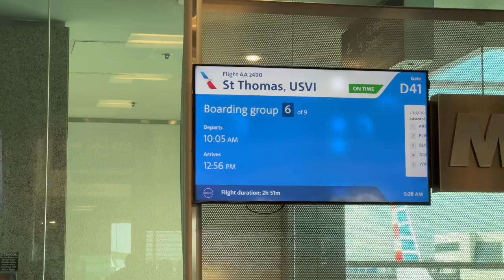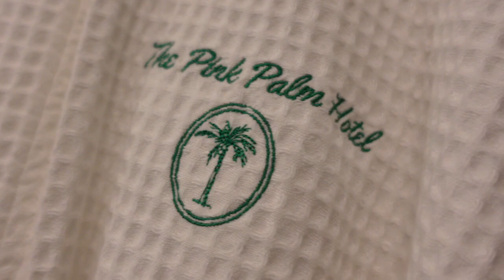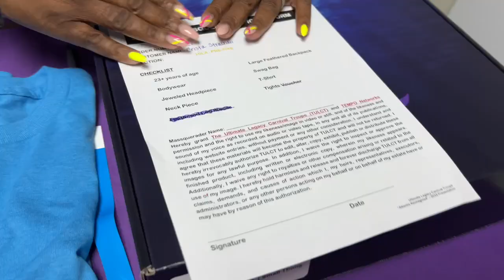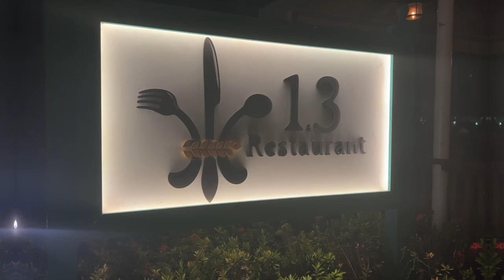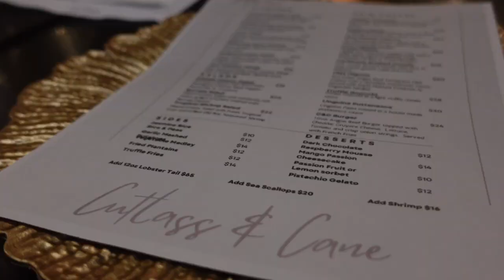ST THOMAS CARNIVAL 2023 | FETES, VILLAGE NIGHTS, CARNIVAL PARADE | Stay @ PINK PALM VI HOTEL | USVI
Ahhhhh I really enjoyed St Thomas Carnival in the US Virgin Islands. They had their carnival the last weekend in April and I went from Wednesday to Monday and had a great time with the US Virgin Islands Tourism team. This press trip was so much fun from the parties, the food, the village nights, the parade and I loved my costume from Ultimate Legacy Troupe. Fun fact, US Citizens don't need a passport to travel to the Virgin Islands so if you're looking for a Caribbean carnival to experience - check them out. The US Virgin Islands also has carnivals on the islands of St. Croix and St. John.

Dates for US Virgin Island Carnivals 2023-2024
St. John June 10- July 4th, 2023
St. Croix December 30th - Jan 6th, 2024
St. Thomas April 26th - May 4th, 2024

Links Mentioned in Vlog
Ulanzi Tripod

TimeStamps:

00:00 Intro

PLANNING YOUR FIRST CARNIVAL
ASK ME HOW TO BECOME A CONTENT CREATOR